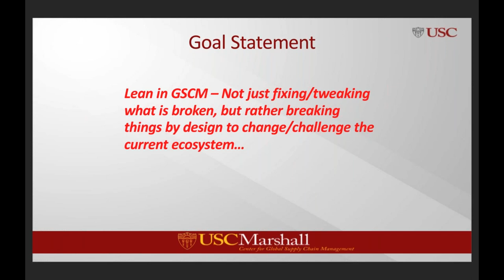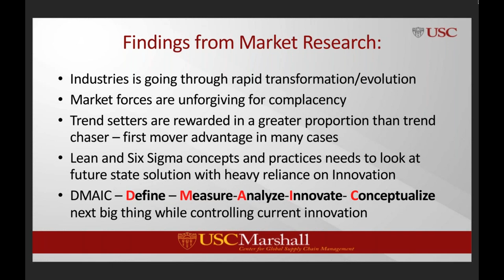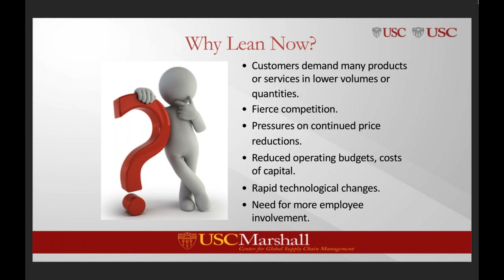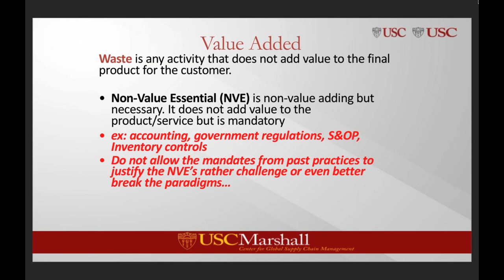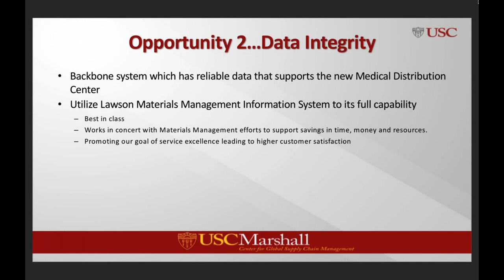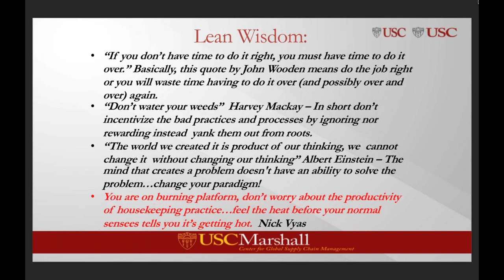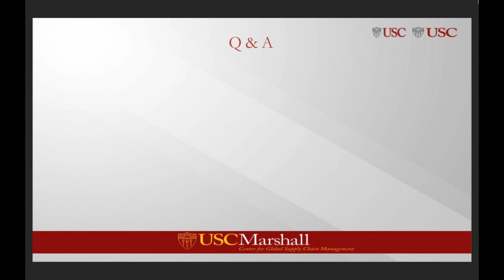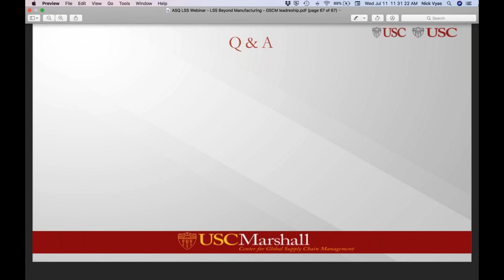ASQ LED July 2018 Lean Beyond Manufacturing - Nick Vyas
Lean Beyond Manufacturing has help influenced driving excellence in service government, finance, healthcare, and now in higher education. As it actually moves across various segments of industries lean has to adopt and tailor to customize its application for each of the verticals. This webinar will discuss what are the common elements that one should be cognizant when implementing lean.